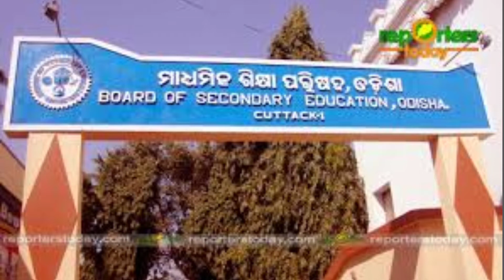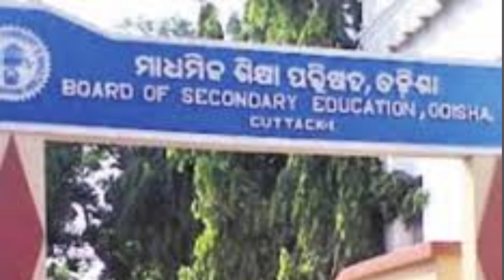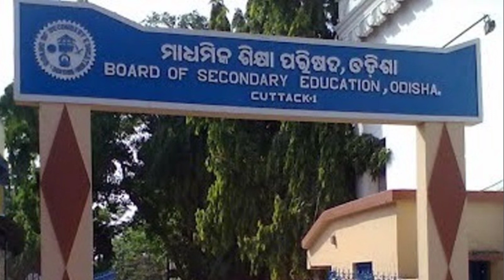Class 10th ପାଇଁ ଆସିଲା ସୂଚନା/Board Examination/Board of secondry education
ଧନ୍ୟବାଦ

NB - If you owner of third party IMAGE VIDEO MUSIC in this video if i am using it .If you think i will miss using your products please tell me before you take any action.I will remove it in 24 hours.THANK YOU.

it is just review over any apps,products or news received from the market ,we are not associated with them any more.

Therefor you all are requested to read /test yourself carefully before taking any action for any news or apps or products.